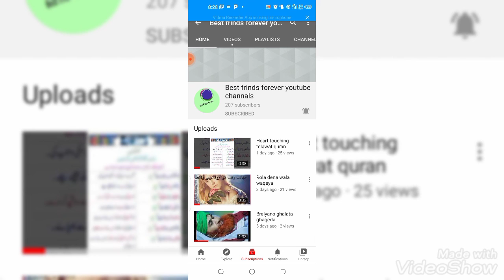Moter cycle ke bare mai bayan